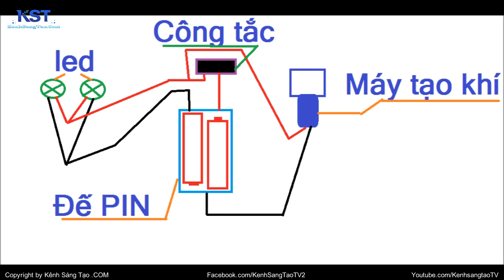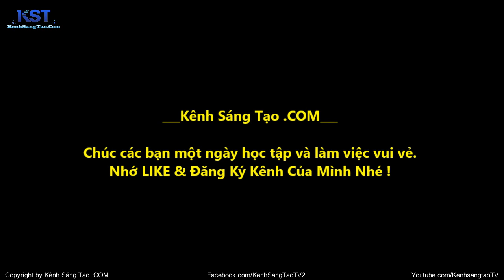Hướng dẫn tự làm ĐÈN LAVA đơn giản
Hôm nay chúng ta sẽ cùng chế tạo đèn lava lamp, hay còn gọi là đèn dung nham
Để có thể chế chiếc đèn lava này chúng ta sẽ cần
- Đế + 2 pin AAA 1,5v, Dây điện, Công tắc
- 2 Led nháy 7 màu, Động cơ tạo khí 3v và Dây tuy ô ( các bạn có thể mua bên bán linh kiên giá 50k)
- 1 Chai dầu ăn nhỏ, Nước lọc, vỏ chai nước
- Xốp, hoặc các bạn dùng bìa cứng